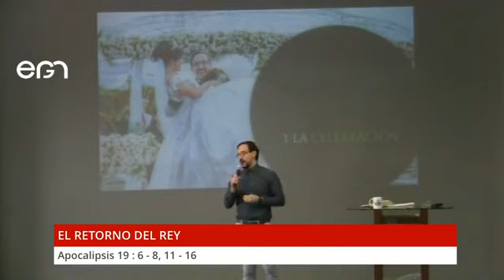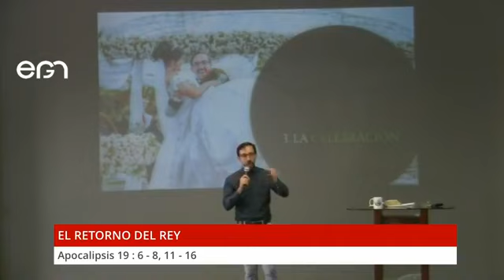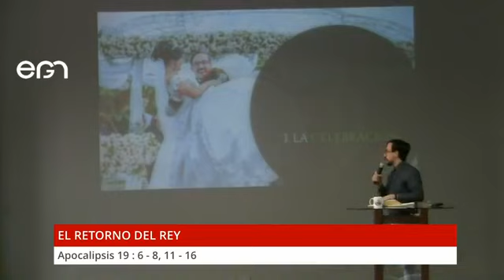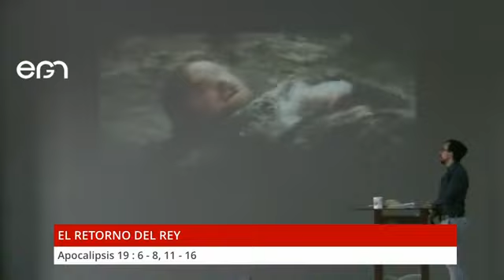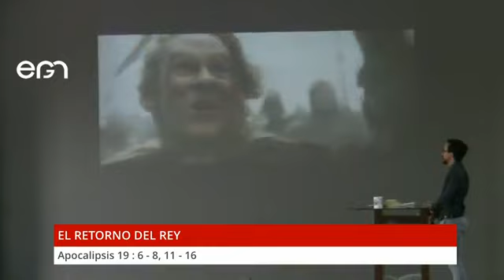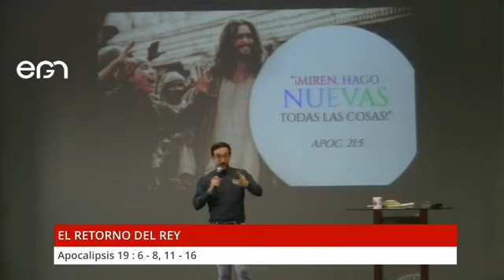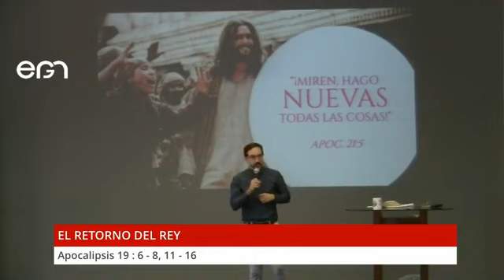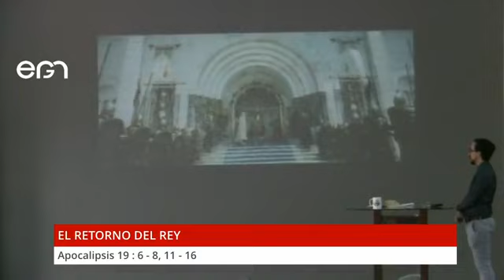EL RETORNO DEL REY - Expositor: Christopher Matix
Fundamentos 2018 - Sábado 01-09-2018